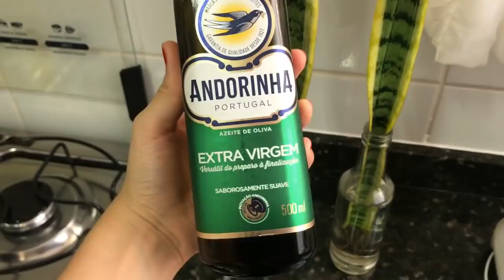UM DIA COMIGO! make, dieta, academia, bronzeamento, etc!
Oi amores! hoje trago um vlog do meu dia!!! Espero muito que gostem de me acompanhar e ficar mais pertin de mim. Beijobeijo da Gabi!